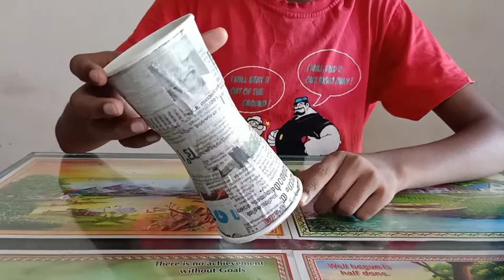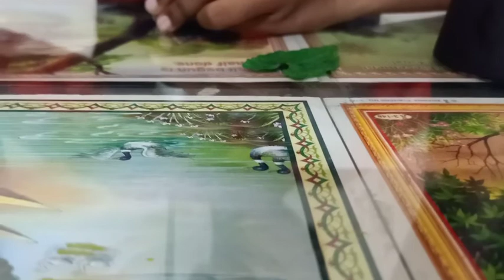Paper glass കൊണ്ടൊരു കിടിലൻ item, How to make flower vase with paper glass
A Malayalam youtube channel fariz vlog and tech 🤗👍.
make flower vase with paper glass
fariz vloge and tech
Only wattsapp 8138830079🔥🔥